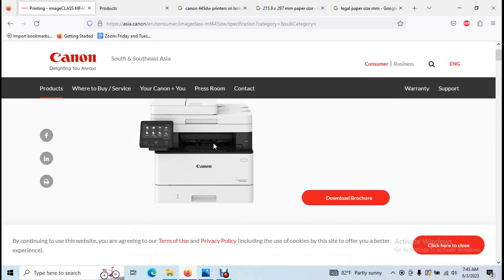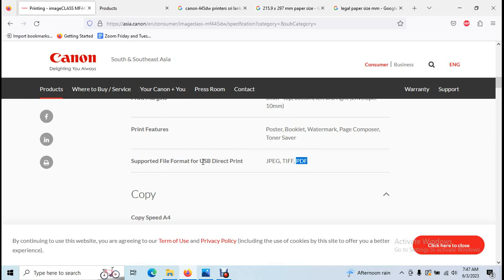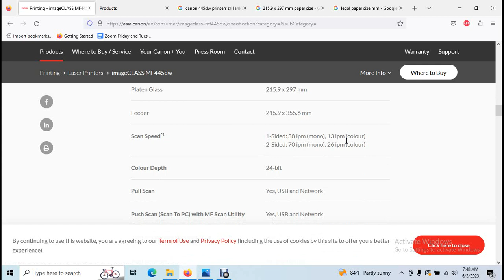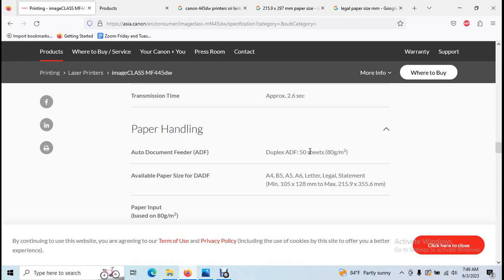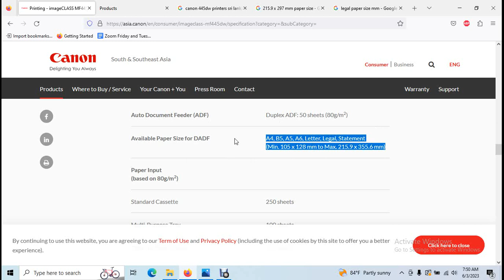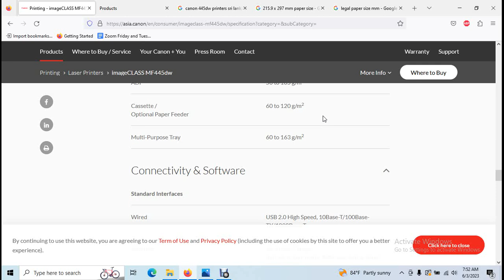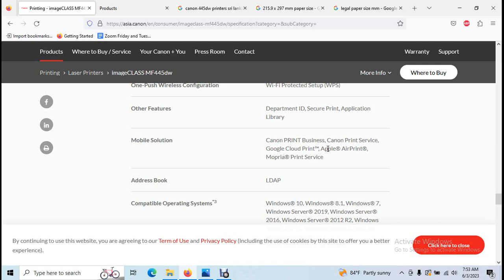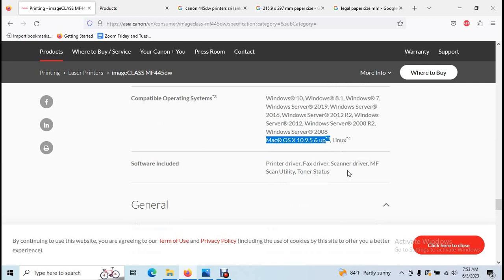Canon MF445DW Photocopy Machine Sri Lanka. හොදම Heavy Duty Photocopy Machine එකක්.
Canon MF445DW Photocopy Machine. Best heavy duty photocopy machine for communication, Bookshop and Office.